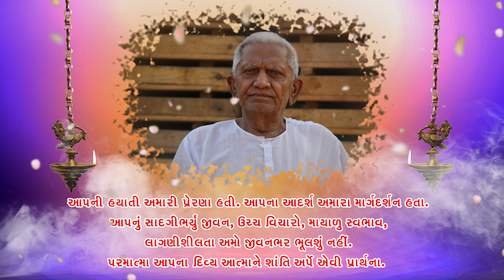કોના ભરોસે અમને મેલ્યા રે... || Raviraj Barot || પૂંજા બાપા ની યાદ માં || Mojilo Gujarati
Singer :- Raviraj Barot
Lyrics :- Ketan Barot
Recording :- Azad_Studio (Rakhiyal)

Rameshbhai Punjabhai Chaudhary
Babubhai Punjabhai Chaudhary
Dhrupal Babubhai Chaudhary